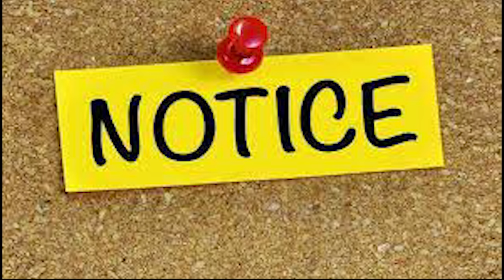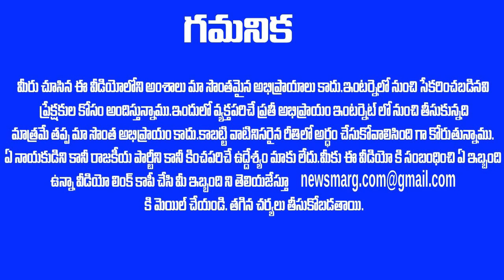రఘురామ కి నోటీసులు ఇచ్చారు అని సంబరపడుతున్న వైసీపీ నెత్తిన మరొక షాకింగ్ ? Raghuram Krishnam Raju